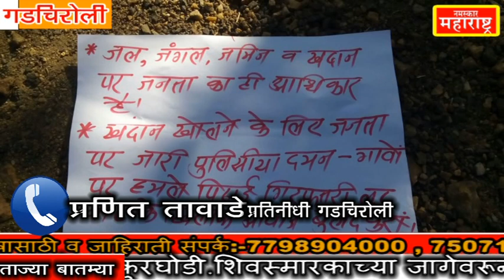गडचिरालीत नक्षल्यांनी जाळले 76 ट्रक -Gadchiroli News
Namaskar Maharashtra News Live